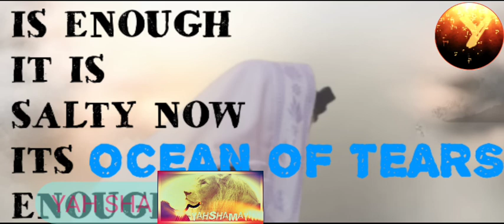LEV❤️YAH-RHEMA. SALTY TEARS FILLED THE OCEANS ENOUGH IS! POEMS FROM SPIRIT❤️YAHUSHUAH HAMASHIACH🍞💦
use discernment of spirit sent speaks through me b4 AMEIN b4 sharing pls give u comment for confirmation!
all GLORY PRAISE THANX TO OUR SAVIOUR YAHUAH YAHUSHUAH HAMASHIACH RUACH HA QADASH
AS U READ KNOW JESUS CHRIST AMEIN

PSALM 91 OVER THIS AND U ME AMEIN.